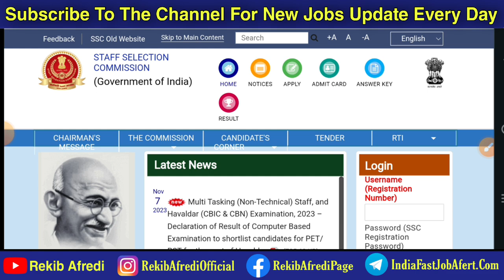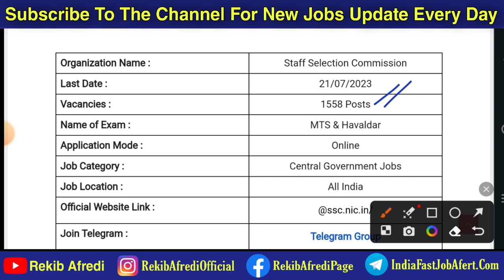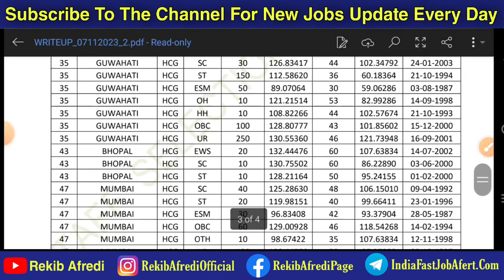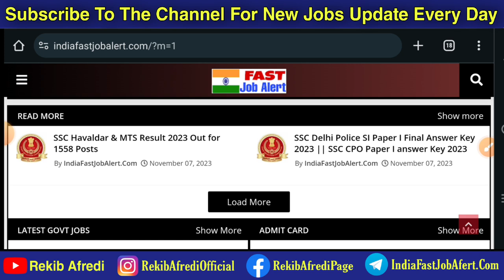SSC New Update 😍 || SSC MTS & Havaldar Result 2023 || SSC CPO Answer Key 2023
WEB-LINKS
➡️ Telegram Group Join 👇👇👇

                                               REKIB AFREDI